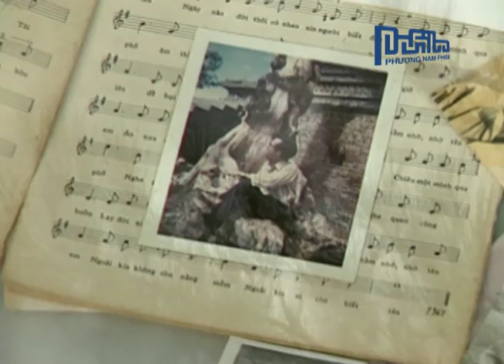HẠ TRẮNG - TRỊNH CÔNG SƠN